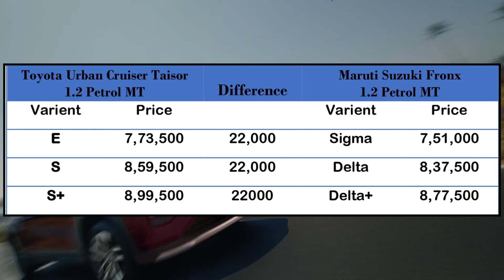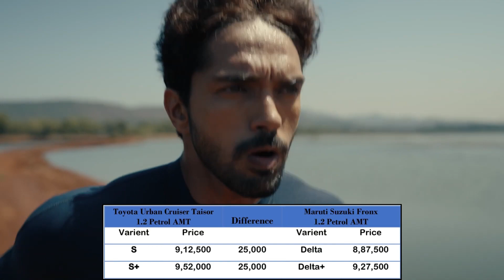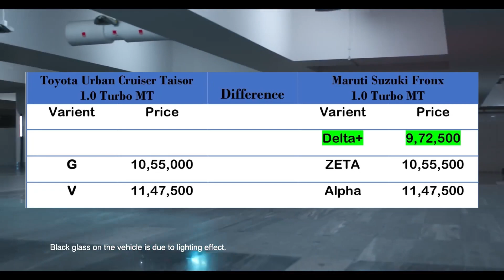Toyota Urban Cruiser Taisor Varient Price Explained | Taisor Vs Fronx | Price Details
Welcome to our comprehensive pricing comparison between the newly launched Toyota Urban Cruiser Taisor and the Maruti Suzuki Fronx Variant! In this video, we delve deep into the pricing details, features, and specifications of both vehicles to help you make an informed decision.

Toyota Urban Cruiser Taisor brings a blend of style, performance, and reliability, while Maruti Suzuki Fronx Variant is known for its affordability and efficiency. We'll analyze the pricing tiers, standard features, optional upgrades, and more, to give you a clear understanding of which vehicle offers the best value for your money.

Whether you're a Toyota loyalist or considering Maruti Suzuki for its trusted brand reputation, this comparison will provide you with the insights you need to choose the perfect SUV for your lifestyle. Don't miss out on this detailed breakdown – hit play now and let's explore which compact SUV reigns supreme in terms of pricing and features!